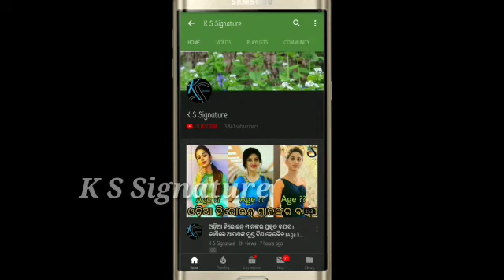legendary actor mihir das last day with family and friends